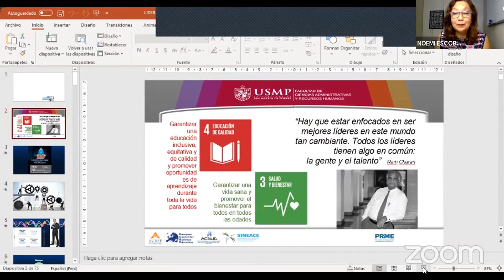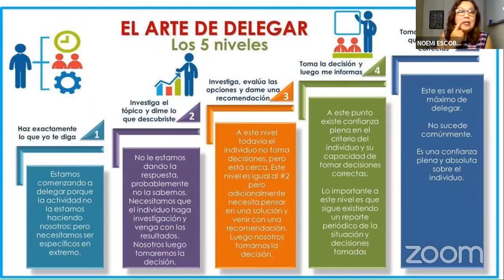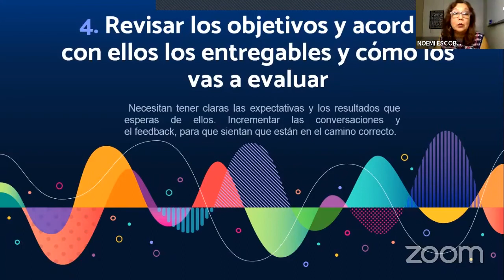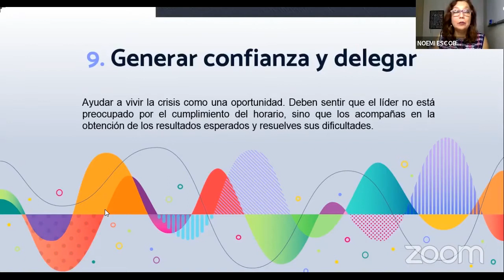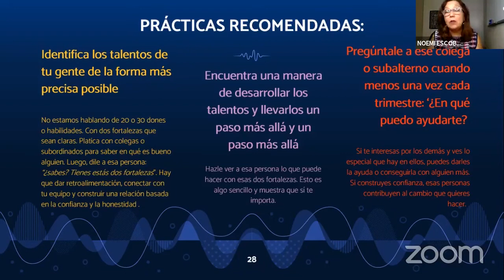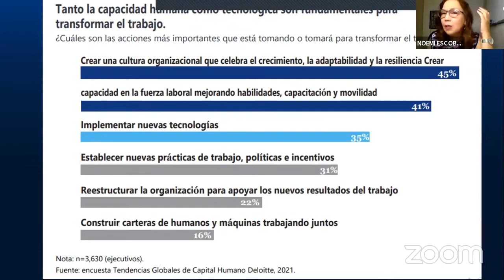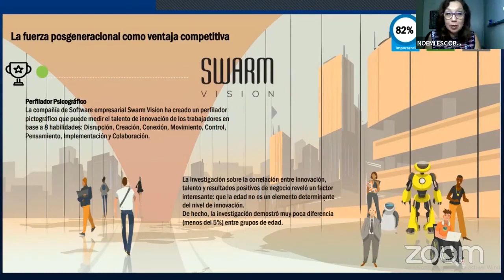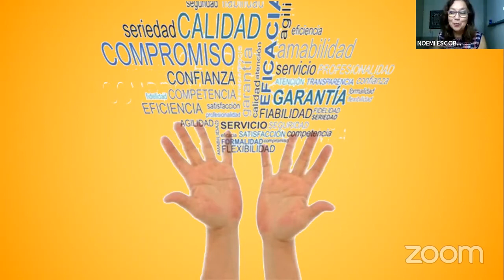Conferencia - Liderazgo con Proposito